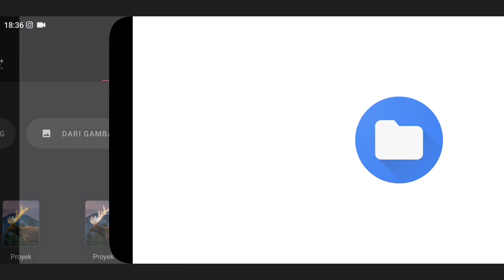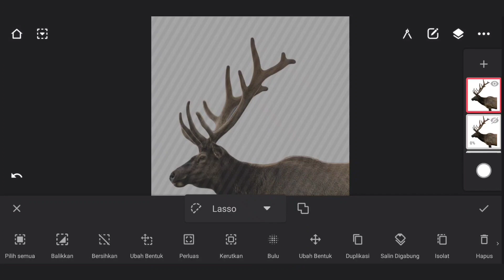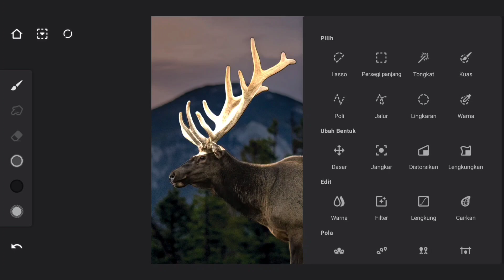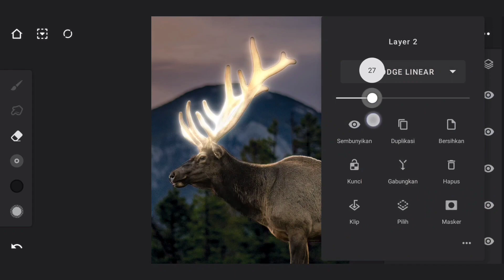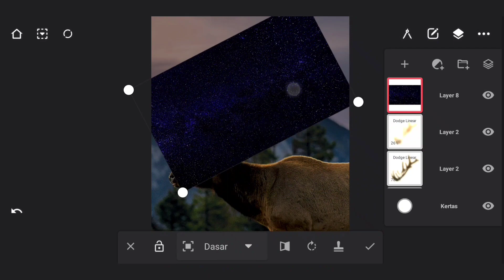Cara Membuat Digital Imaging Glowing Effect Di HP - Tutorial Aplikasi Infinite Painter | Aziz Pict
Rahasia cara Bikin digital imaging glow / glowing effect tanpa Harus Pake Software Di PC/Laptop Seperti Photoshop, Coreldraw, Adobe Illustrator, Affinity design, dll

Tapi Cuman Modal Hp Android Doang, Lo bisa berkarya bikin digital imaging yang keren banget buat pemula, Lo cuman butuh aplikasi yang namanya infinite painter atau sebenernya kalian bisa Pake aplikasi lain seperti Ibis paint, picsart, dll

nah, gimana caranya bikin manipulasi foto atau digital inaging yang keren modal aplikasi android yaitu infinite painter? simak video tutorial diatas sampe akhir yaaa😎👍

Time Stamp👇

00:00 Opening
00:10 Tutorial
05:11 Penutup

Picsart, picsay, kinemaster, pixellab, android, Flat Design, medibang paint, ibis paint x, Infinite design, infinite painter